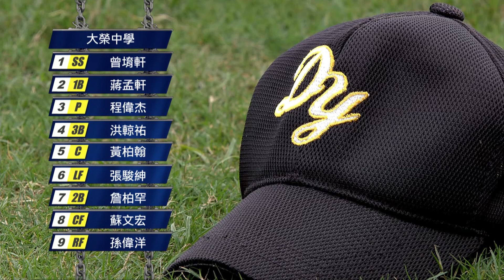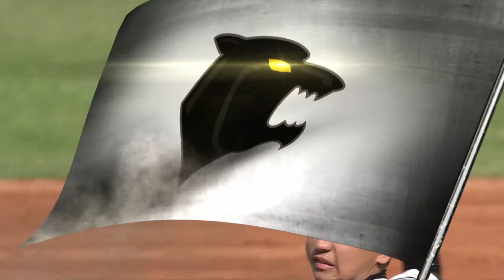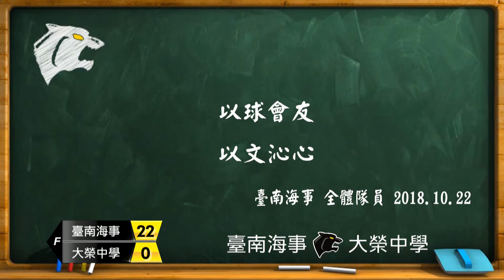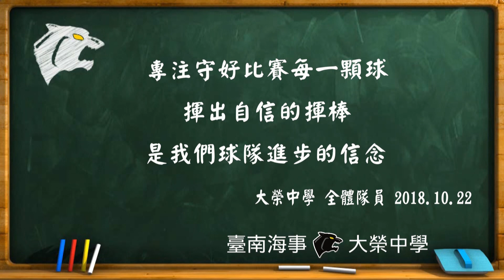2018中信盃黑豹旗｜臺南海事 VS 大榮中學